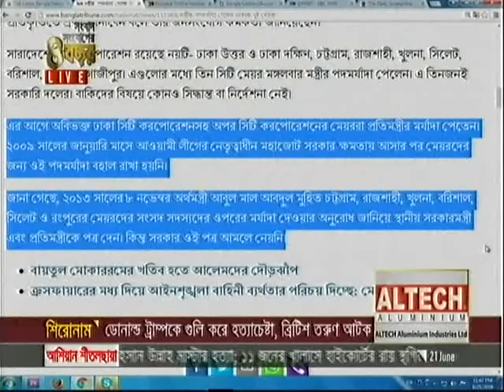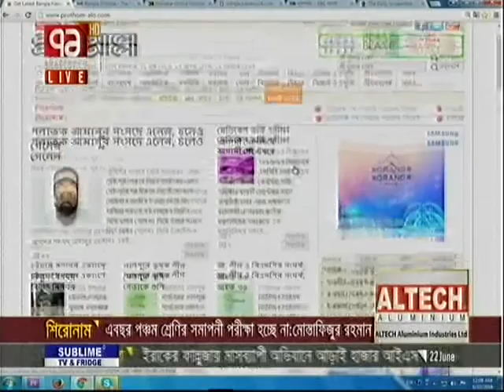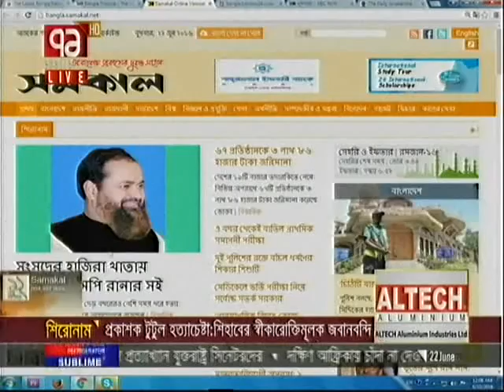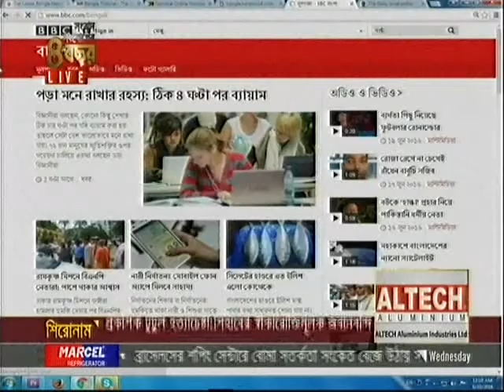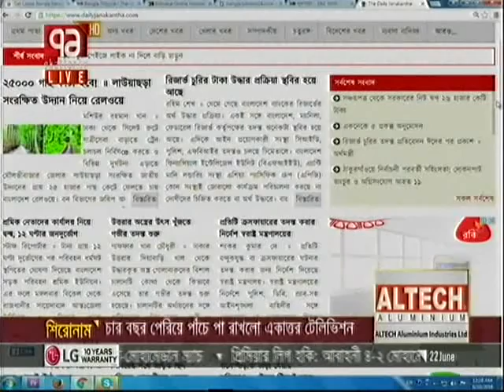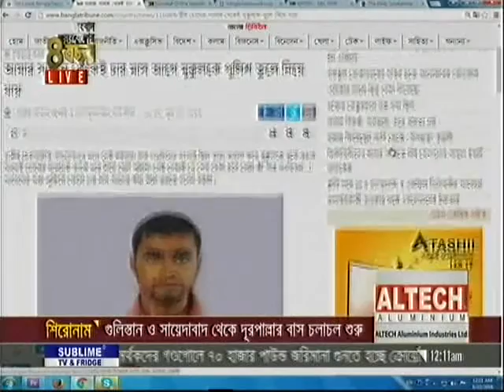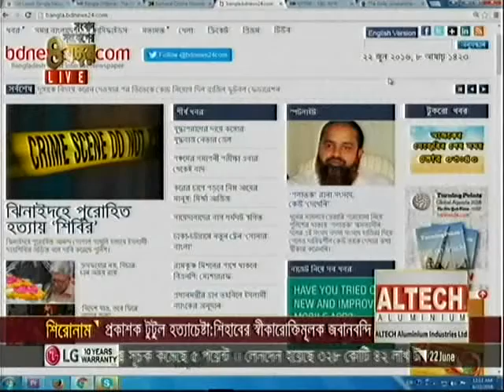Bangla Talk Show: একাত্তর জার্নাল, 22 June 2016, 71 Television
today English bangla news 22 June 2016
Bangla news today 22 June 2016
Bangla TV news 22 June 2016
22 June 2016 TV news 22 June 2016
bengali TV news 22 June 2016
bangla morning news 22 June 2016
bangla night news 22 June 2016
Bangla today news 22 June 2016
22 June 2016 today news 22 June 2016
bangla today 22 June 2016
22 June 2016 news today 22 June 2016
Bangla TV News 22 June 2016 Bangladesh TV News 22 June 2016
Today Sports News 22 June 2016
Today Share Bazar News 22 June 2016
Bank News 22 June 2016 Business News
Sports News 22 June 2016

bangla late night news 22 June 2016
bangla talkshow 22 June 2016
22 June 2016 talkshow 22 June 2016
22 June 2016 today news 22 June 2016
22 June 2016 live bangla news April 2015
today bangla news 22 June 2016
bangla News April 2015
Bangla TV News Live 22 June 2016

Friday Bangla news 24/12/2015
Bangla news
Bangla news 22 June 2016
Bangla news live 22 June 2016
Banglabangla news channel live BD
Bangla news live tv 22 June 2016
Bangla news today live 2015 new
Bangla news channel 22 June 2016
Bangla tv ajker top news 22 June 2016
tv Bangla sokaler khobor 22 June 2016
Bangla tv dupurer khobor 22 June 2016
Best Bangla bikaler khobor 22 June 2016
Top sondar khobor TV 22 June 2016
Hot Bangla tv rater khobor 22 June 2016
Bangla TV news today- 22 June 2016
Bangla News.com 22 June 2016
Bangla today hit news 22 June 2016
22 June 2016 today news 22 June 2016

More Related:
bangla news,
bangladesh news,
bangla khobor,
bangla tv,
bangladesh tv,
news bangladesh,
bangla tv live,
bañgla.news,